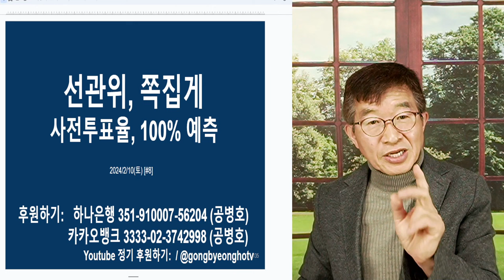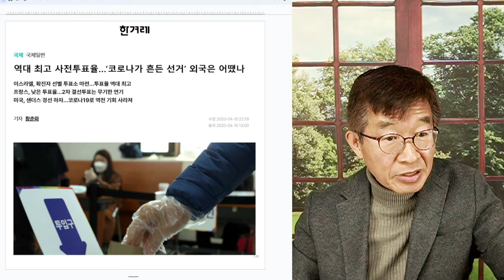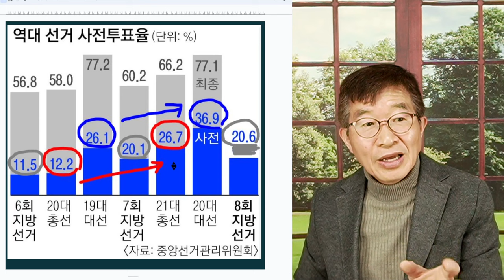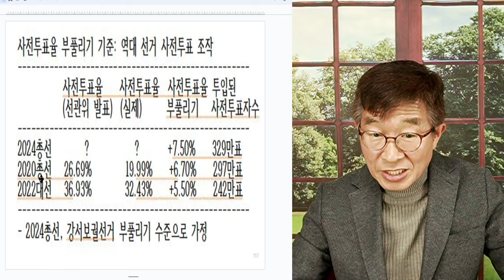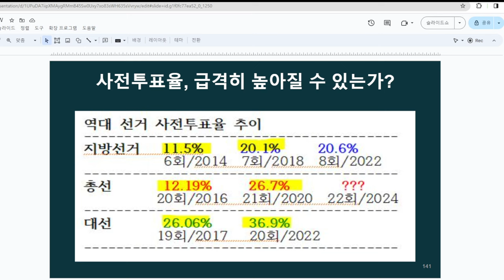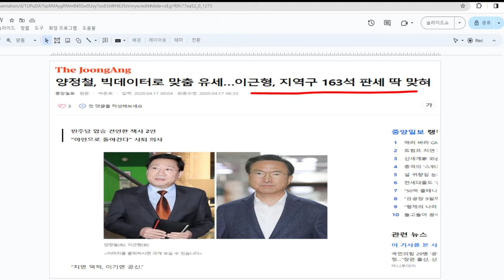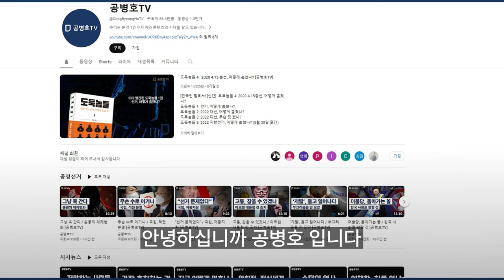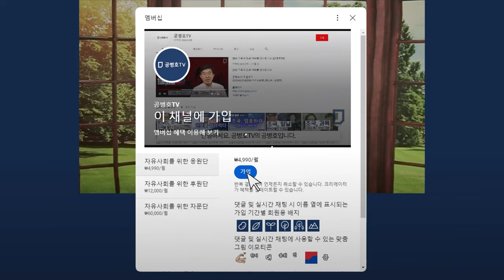쪽집게, 선관위 / 사전투표율, 정확히 예측 / 신통방통 선관위, 선거 종결 전에 어떻게 알았을까? [공병호TV]